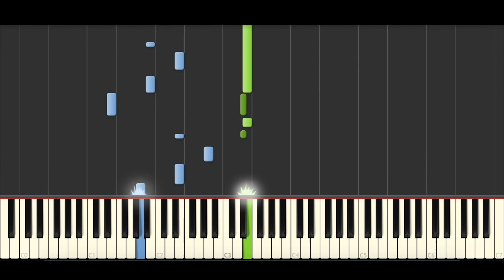Anson Seabra - u hurt me hurts u (BEST PIANO TUTORIAL & COVER)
Piano Cover of 'u hurt me hurts u' by Anson Seabra.